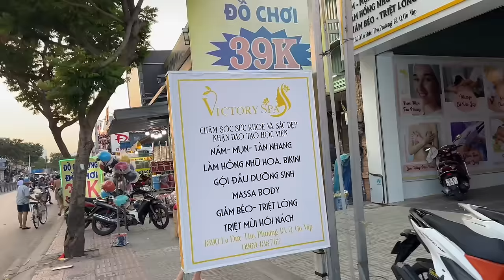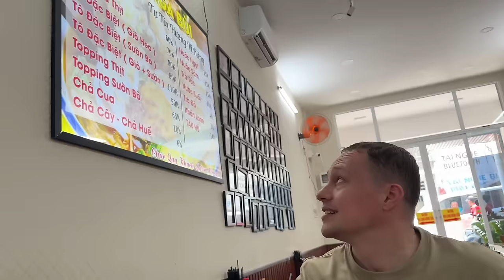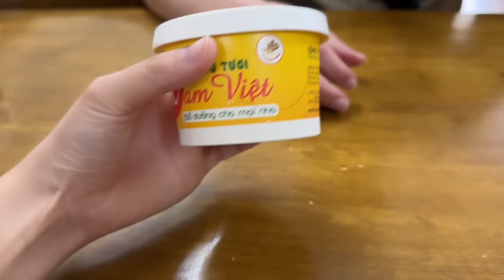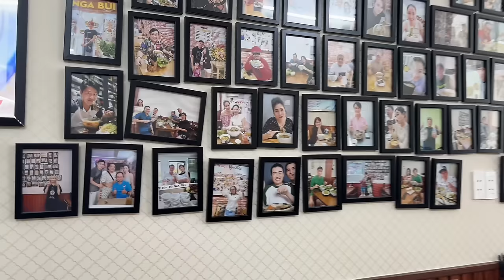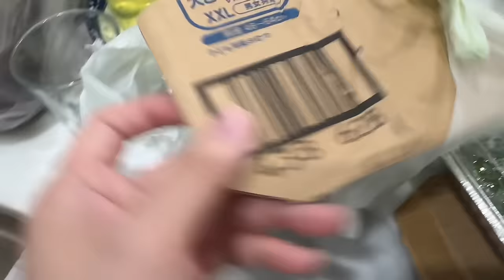Vlog 2421 ll BÚN BÒ NHIỀU NGHỆ SĨ TỚI ĂN NHẤT TẠI SÀI GÒN ĐÂY SAO???